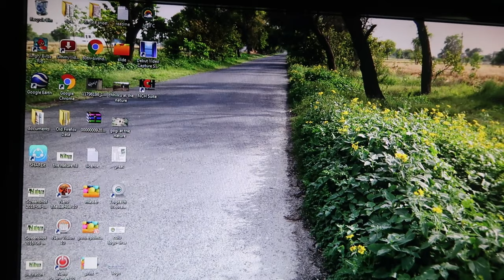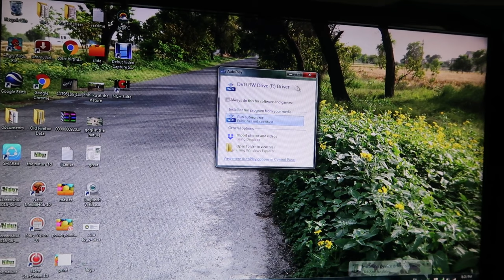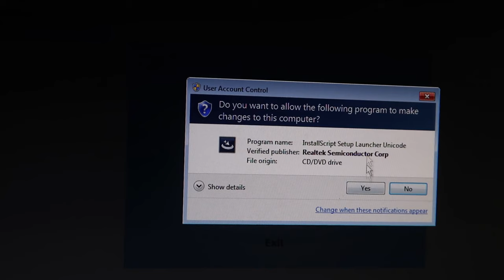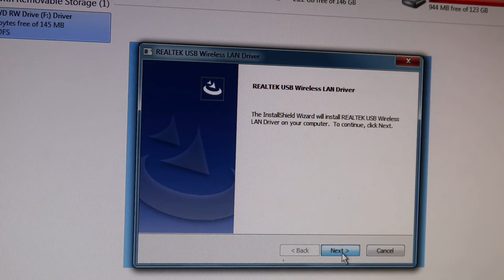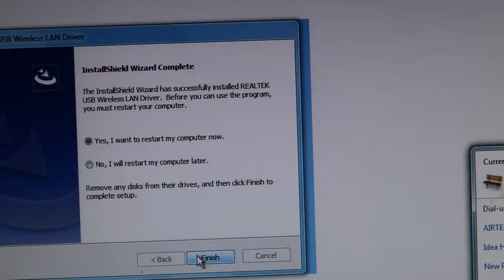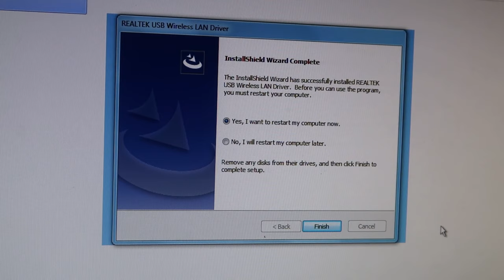Computer me 802 wireless wifi usb dongle install yani setup kaise kare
try this driver to download and install if you lost your driver cd
usb wifi adapter driver windows 7
802.11 n wlan usb adapter driver windows 7 32bit
terabyte 500m mini wireless usb adapter driver download
802.11 n wlan usb adapter driver windows 7 64bit
600m wireless-n mini usb adapter driver download
how to install usb wifi adapter without cd
terabyte wifi adapter 500mbps driver